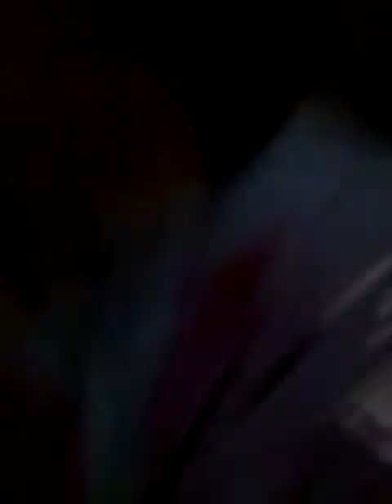O.k. i you enjoy it